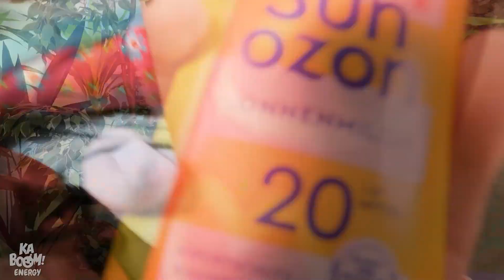أفضل الحيل والأفكار للسفر والحالات الطارئة || نصائح للآباء عند قضاء العطلة!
مرحباً يا رفاق, كيف حالكم؟! في هذا الفيديو اليوم سنستعرض لكم مختلف الحيل والأفكار التي حتماً ستكون مفيدة لكم اثناء السفر مع العائلة!

اذا أستمتعتم بهذا الفيديو , فمن الممكن أن ينالَ إعجابكم الفيديو الآخر الذي في - تبني فتاة من قبل الأبوين ذوي الأرجل الطويلة || مواقف مضحكة ولحظات محرجة والمزيد غير ذلك!

اشتروا الأدوات المذكورة في الفيديو الآن!

حافظة المصاصة ، حامل روبوت المصاصة

حقيبة جافة مقاومة للماء

قالب الآيس كريم

مناشف قطنية صغيرة مضغوطة يمكن التخلص منها

سدادة الشخير

أكياس تخزين الهواء

قد تكون بعض الروابط هي رَوابط تابعة تُساعدنا في كَسب عُمولة صَغيرة من عملية الشراء. كل عملية شراء تدعمنا لمُواصلة العمل الجاد قدر الإمكان لصنع مقاطع الفيديو الأكثر تسلية لكم!